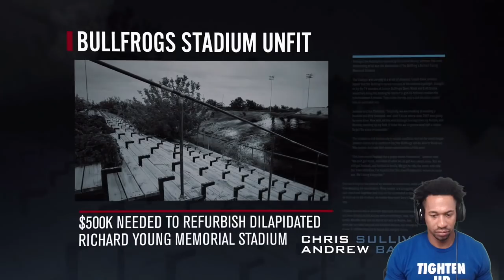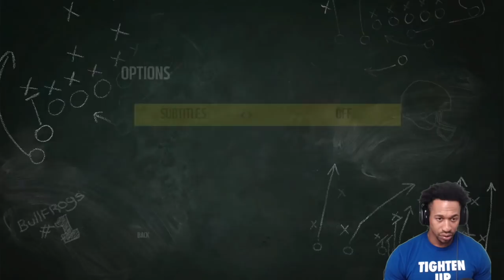Madden 19 Longshot 2 - BACK TO BUSINESS w/ the COWBOYS #1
This video is Presented by EA GameChangers! Welcome to a brand New Madden 19 Longshot gameplay. Longshot is a story mode in Madden 19!

Madden NFL 19 is an American football sports video game based on the National Football League, developed and published by EA Sports.

Longshot broke new ground for Madden last season. It not only delivered the franchise’s first-ever story mode, but it gave gamers a new way to experience the NFL with an emotional story and engaging characters.

Following last year’s critical acclaim, fans can continue the story of Devin Wade and Colt Cruise in Madden NFL 19. Longshot: Homecoming delivers more depth as these beloved characters continue their personal journeys, on and off the football field.

Just like other features in Madden, fan and community feedback were the forefront of development. One of the common requests was that gamers wanted to feel more involved with Longshot from a gaming perspective. With that, this season players will be taken through four times the gameplay and be thrown into even more on-field action.

Players will continue to track Devin Wade and Colt Cruise on their journey following the results of the reality competition that propelled Wade’s football career into the spotlight. In this season of Longshot, Wade starts training camp with the Dallas Cowboys.  Players will control Wade’s story in his quest to prove he belongs in the NFL. Cruise’s story focuses on his attempt to get another chance in the NFL while off the field obligations tear him further away from his dream.

Longshot in Madden 19 also takes its immersive gameplay outside the story mode. Now, you will be able to continue Devin and Colt’s narrative in Madden’s other popular game modes, Connected Franchise and Madden Ultimate Team. See if you can take Devin to Super Bowl glory in Franchise while building the legend of Mathis football as Colt looks to guide his high school to gridiron success.

Plunge into a storyline with immersive gameplay and depth surrounding their favorite sport when you take your football prowess into the Homecoming in Madden 19.

Madden 19 Longshot 2 - BACK TO BUSINESS w/ the COWBOYS

🏈{Madden 19} Credits:
Shot using: Logitech C920, Blue Yeti Pro
Game Capture: Elgato Game Capture HD60
Headset: Astro A40TR
Edited Using: Final Cut Pro X